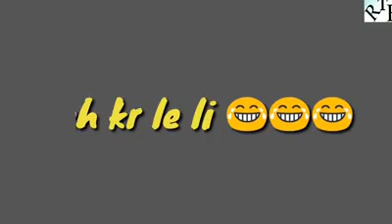baowa calling comedy in latring bauwa